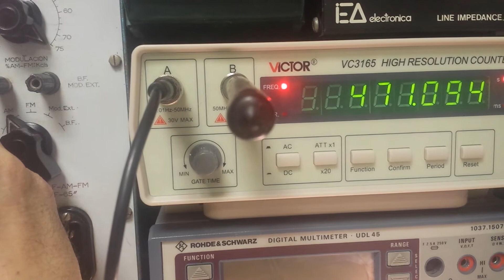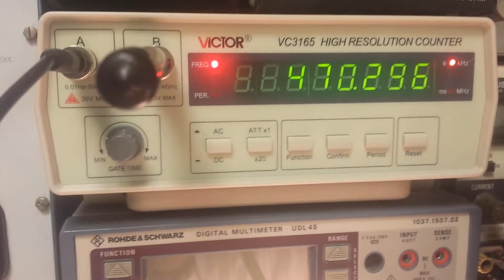ETAPA FI CHOQUES BOBINADOS CON HILO DE LIZ 1º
Esta vez probamos la idea con choques del mercado per bobinados en nido de abeja con hilo de liz